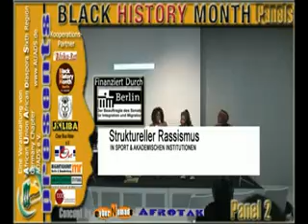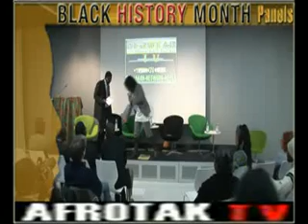Black History Month 6 BERLIN Kennedy Trumenta STRUKTURELLER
10 Sprt Mondy 5th Aprl 2010